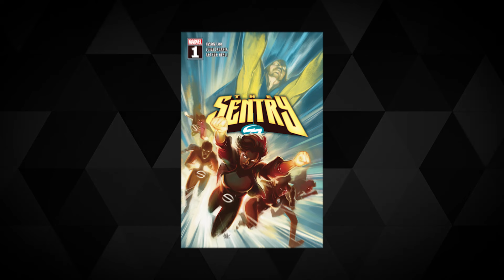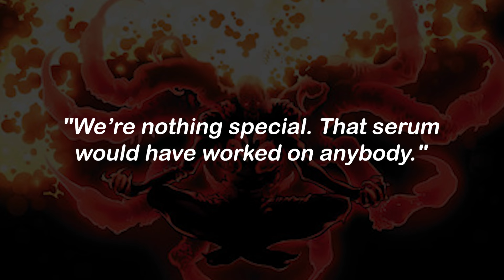Who is Bob in Thunderbolts*' Teaser Trailer? | The Sentry Explained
Unravel the mystery surrounding the enigmatic Bob in Thunderbolts! This video dives deep into the character's identity, exploring the theories and evidence pointing towards The Sentry. Analyze his powers, abilities, and potential connection to the Thunderbolts team. Discover the hidden secrets behind this enigmatic figure and his role in the MCU's future.